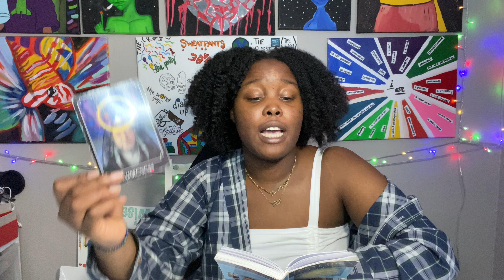SCORPIO ♏️: ‘Advice’ Part 2 - April 2021 (tarot love reading)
This is a love reading. This can be for your Sun, Moon, Rising, and Venus sign. I appreciate your love and support. This is intended to help heal and provide clarity in your life. Check your other signs as well. I find your moon sign to be very important, due to it being rooted in your feelings and emotions. That’s just me.

15 minutes : $33.33
30 minutes : $55.55
60 minutes : $88.88